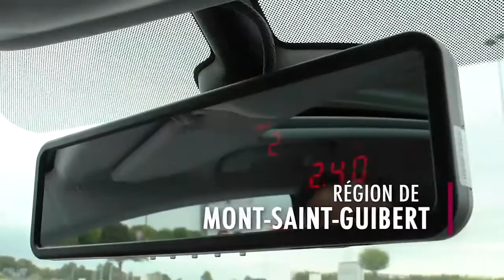Rozo Taxi Boignée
Vous n'avez pas de voiture et vous devez vous déplacer ? Faites appel à " Rozo Taxi " que ce soit pour un simple trajet, pour vous amener faire vos courses ou vous conduire jusqu'à l'aéroport (Bruxelles, Charleroi ...) !

INFO

Rue Des Bruyeres 18 A
5140 Boignée
0492/85.95.85